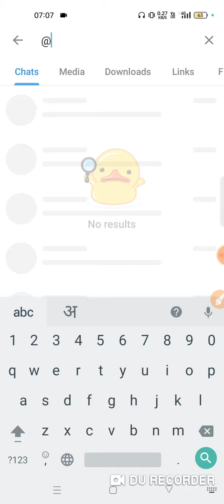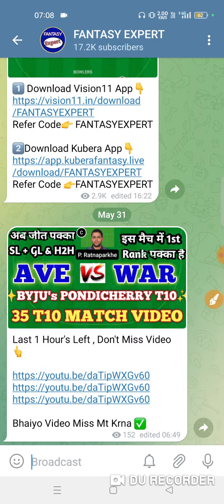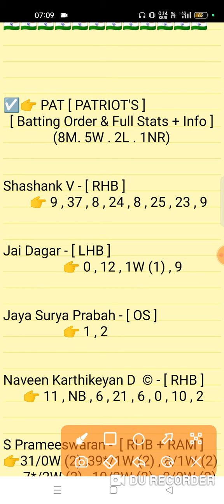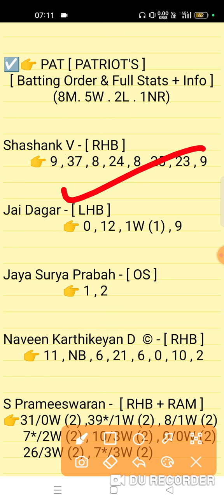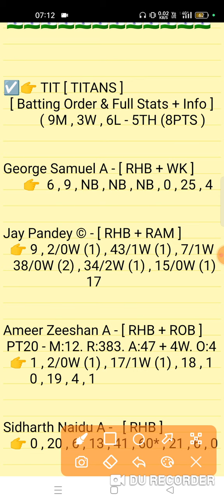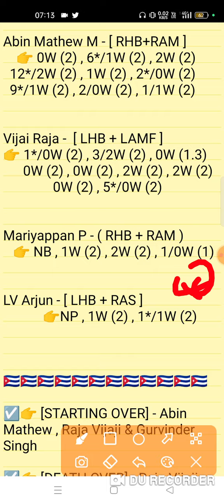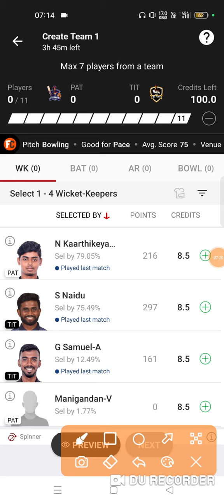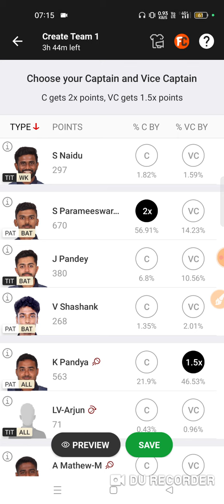pat vs tit dream11 prediction | pat vs tit dream11 team | pat vs tit dream11 t10 match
pat vs tit dream11 prediction | pat vs tit | pat vs tit dream11 team | pat vs tit dream11

Patriots vs Titan's 36th Match Prediction Byjus Pondicherry T10 Series 2022

1. This analysis is based on my Understanding,knowledge and instinct. While selecting your team, consider the points mentioned and make your own decision.

2. Dream 11 takes great care to comply with all central and state legislation in India to ensure that users are fully protected. Every contest on platform is carefuly designed to comply with applicable statutes and regulations in India. Dream1 constitutes a 'game of mere skir, which makes the Dreamll game exempt from the provisions of the Public Gambling Act, 1867 (PGA) Dreamil is a legitimate business activity protected under Article 19(Dg) of the Constitution of India

3."This Game Invols an element of
    Own Risk"